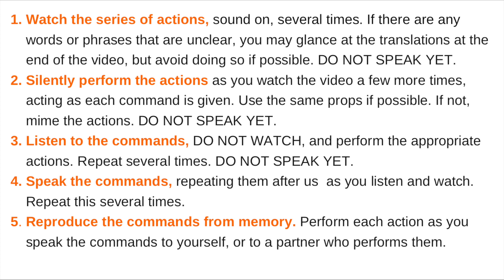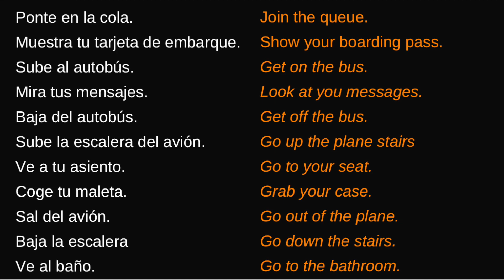Learn Spanish by taking the plane. EL MÉTODO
Painlessly acquire Spanish related to TAKING A PLANE through the power of TPR (TOTAL PHYSICAL RESPONSE).